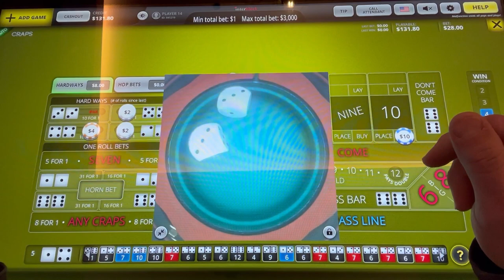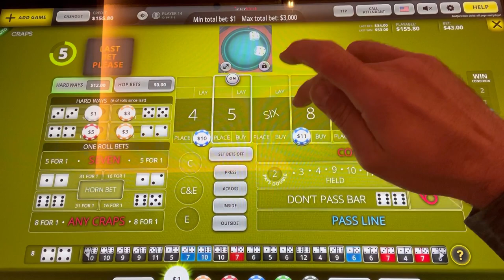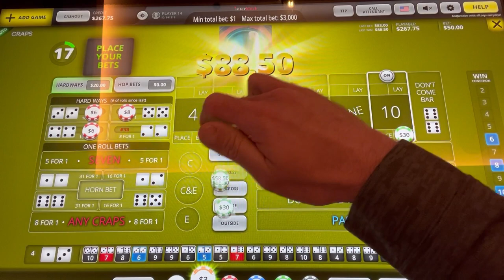Lumpy Turns $200 in $374 Quickly in Bubble Craps!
What did you like about this casino craps strategy? What would you do differently?